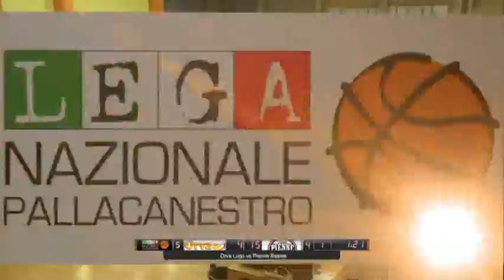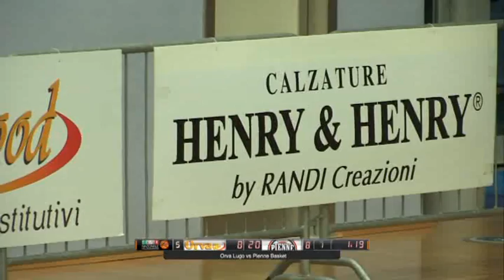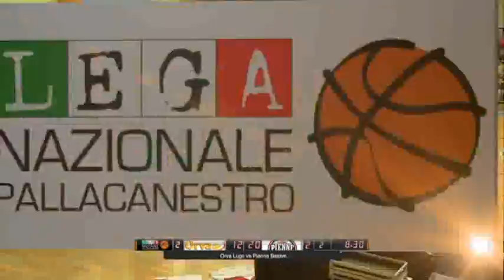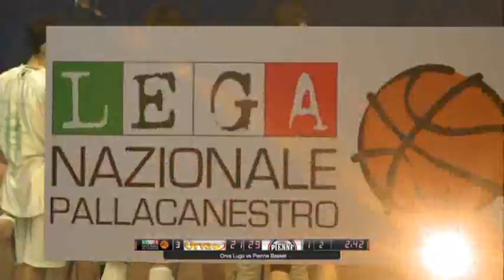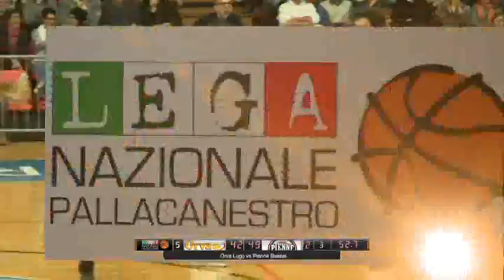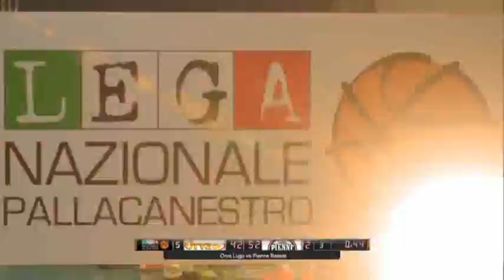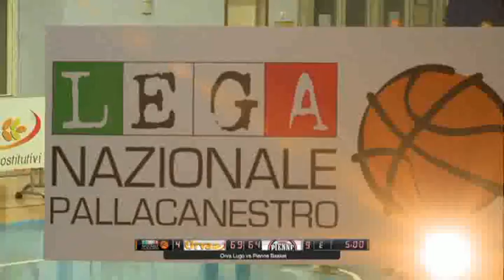2015#04#04#ORVA LUGO#EROGASMET CREMA#Campionato#28 lugo14 b